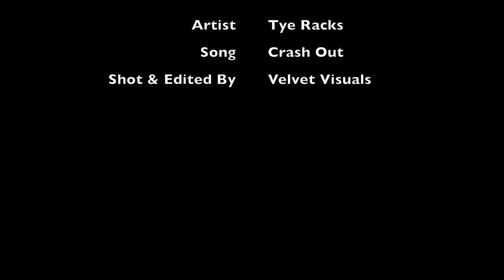Tye Racks - Crash out (Official Music Video)